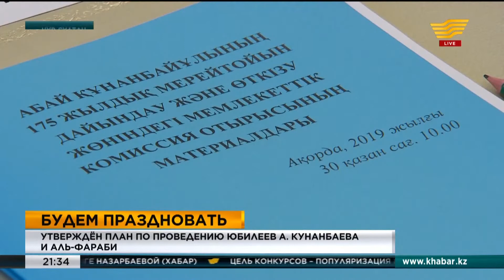Утвержден план по проведению юбилеев Абая Кунанбаева и Аль-Фараби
Члены госкомисии под председательством государственного секретаря Крымбека Кушербаева обсудили подготовку к юбилеям и внесли новые предложения. Включить дисциплины по изучению творчества Абая и Аль-Фараби в учебную программу - это одна из инициатив членов госкомисии по подготовке к юбилеям выдающихся деятелей.